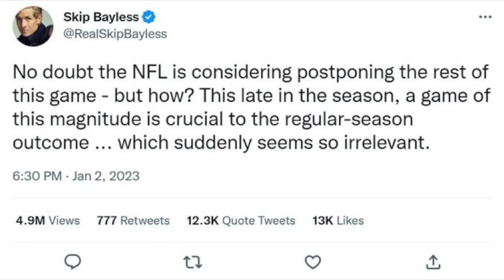Charles Barkley CLOWNS Skip Bayless On NBA On TNT